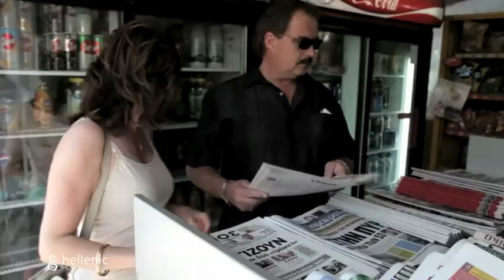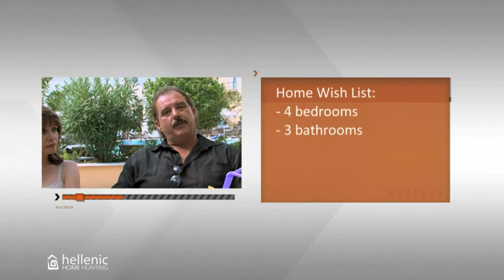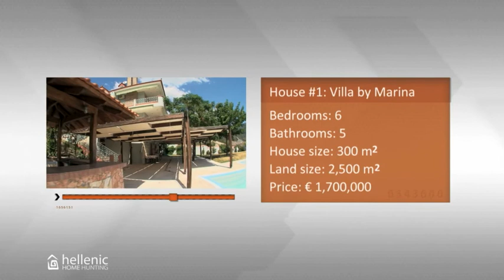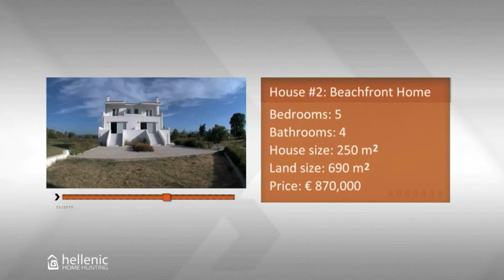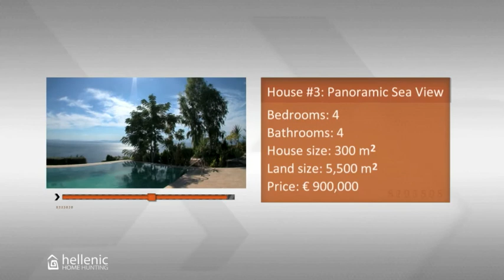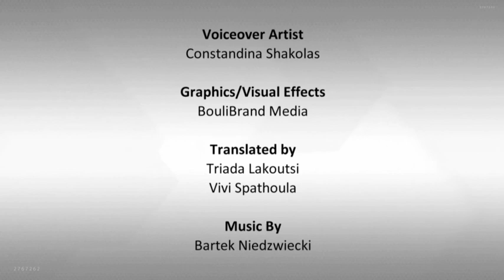BUYING A HOME IN EDIPSOS, EVIA, GREECE | FULL EPISODE | HELLENIC HOME HUNTING TV SHOW | STROUMBOULIS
Filmed in stunning Edipsos, Evia, Greece - this segment features the prospective buyers, where they are from, what their background is, why they love Greece and why they want to invest in the country. This episode featured a family of Greek and Mexican descent looking for a villa investment in the city of Edipsos on the island of Evia. Prospective buyers, Nick and Elena Gountanis, have been visiting the island for years and decided to take advantage of the current Greek real estate market. The Gountanis family found a local property agent using the real estate website dedicated to the Greek property market, and created by George Stroumboulis. Featured in this episode is professional realtor, Zoe Koliou, of Protasis Real Estate. Working with the Gountanis family's wish list of 4 bedrooms, 3 bathrooms, a pool with sea views and a budget of € 1,000,000, Zoe lined up 3 luxurious villas in the areas of Chronia, Kanatadika and Edpisos, Evia. After recapping with their realtor, lawyer (Efstathios Papastathis) and civil engineer (Nikos Maroulas), Nick and Elena were able to review their options to make a decision. The Gountanis family selected a villa that met their requirements and fell within their budget - making Hellenic Home Hunting a positive experience for them to buy their dream vacation home in Greece.
Αιδηψός, Εύβοια, Ελλάδα: Γυρισμένο στην εκπληκτική Αιδηψός, Εύβοια, Ελλάδα - αυτό το τμήμα διαθέτει τους υποψήφιους αγοραστές, όπου και αν προέρχονται, τι το υπόβαθρό τους είναι, γιατί αγαπούν την Ελλάδα και γιατί θέλουν να επενδύσουν στη χώρα. Αυτό το επεισόδιο χαρακτήρισε μια οικογένεια Ελλήνων και μεξικάνικης καταγωγής ψάχνει για μια επένδυση βίλα στην πόλη της Αιδηψού, στο νησί της Εύβοιας. Υποψήφιοι αγοραστές, ο Nick και η Έλενα Gountanis, έχουν επισκέπτονται το νησί για πολλά χρόνια και αποφάσισε να επωφεληθούν από την τρέχουσα ελληνική αγορά ακινήτων. Η οικογένεια Gountanis βρήκε ένα τοπικό πράκτορα ξενοδοχείο, χρησιμοποιώντας το πραγματικό δικτυακό τόπο ακινήτων αφιερωμένη στην ελληνική αγορά ακινήτων. Προτεινόμενα σε αυτό το επεισόδιο είναι επαγγελματίας μεσίτης, Ζωή Κολιού, του Protasis Real Estate. Εργασία με τη λίστα επιθυμιών της οικογένειας Gountanis από 4 υπνοδωμάτια, 3 μπάνια, μία πισίνα με θέα στη θάλασσα και προϋπολογισμού € 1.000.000, Ζωή παραταχθεί 3 υπερπολυτελείς βίλες στους τομείς της Χρόνια, Κανατάδικα και Edpisos. Μετά ανακεφαλαιώνοντας με realtor, δικηγόρο τους (Ευστάθιος Παπαστάθης) και πολιτικός μηχανικός (Νίκος Μαρουλάς), ο Nick και η Έλενα ήταν σε θέση να εξετάσει τις επιλογές τους για να πάρουν μια απόφαση. Η οικογένεια Gountanis επιλέξει μια βίλα που πληρούν τις απαιτήσεις τους και έπεσαν στα πλαίσια του προϋπολογισμού τους - κάνοντας Ελληνικό Σπίτι Κυνήγι μια θετική εμπειρία για αυτούς.

Hellenic Home Hunting is Greece's first and only reality television show created and produced by George Stroumboulis for an international audience that aired on ANT1 Satellite (Antenna). Chasing foreign buyers looking to buy property in Greece - documenting the journey along the way. Featured on the front page of the Wall Street Journal for his efforts, George pushed to create awareness on a global scale for the Greek real estate industry. With buyers from Canada, the United States, Australia, the United Kingdom, South Africa and beyond, this show was truly groundbreaking for the Greek economy, stimulating new investments from abroad.